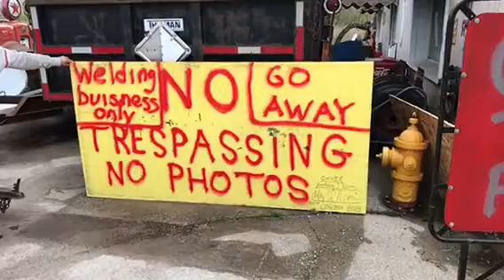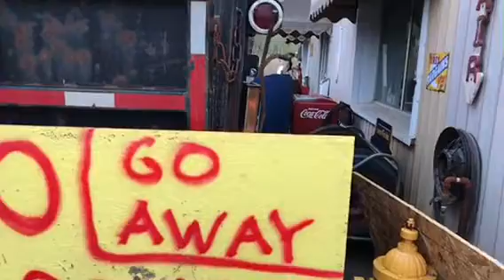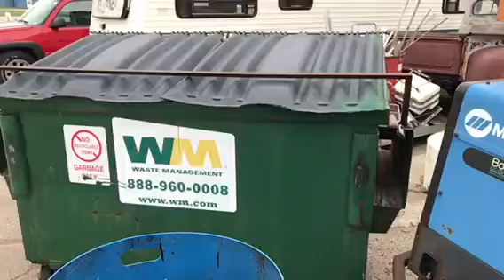Non compliance restraining order Anthony Norris